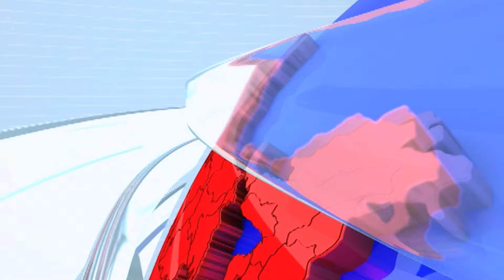Jalgoan News | चाळीसगावच्या बाहेर स्मशानभूमीच्या ओट्यावर बसून विद्यार्थ्यांना बघावी लागते बसची वाट